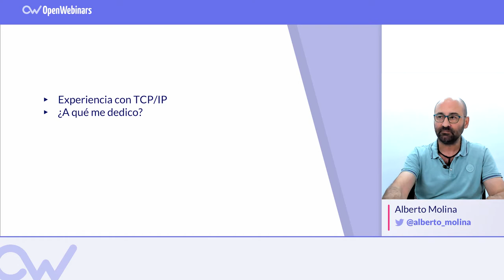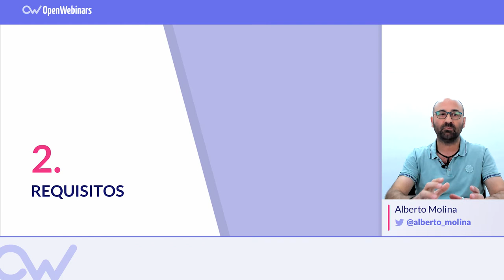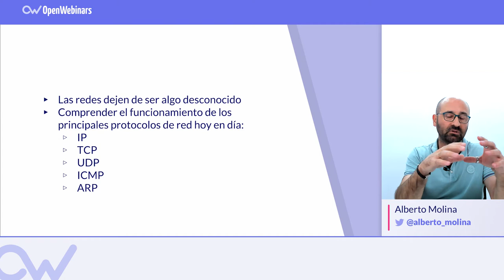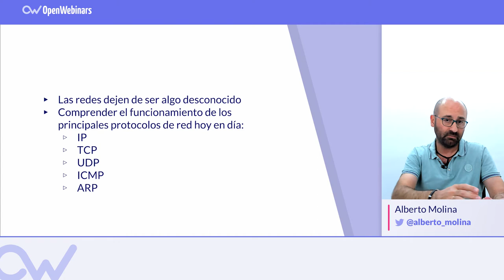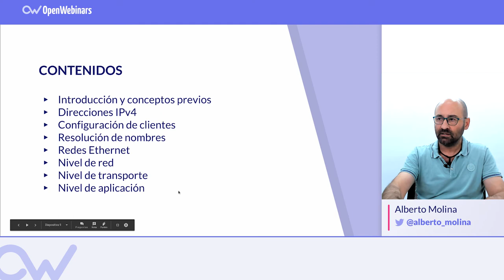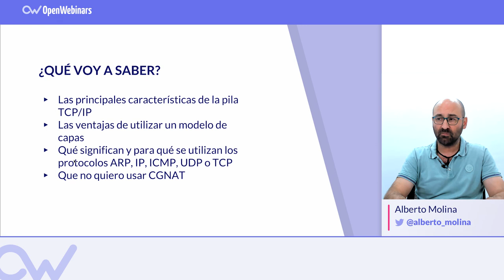CURSO FUNDAMENTOS DE REDES TCP/IP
Este curso de Fundamentos de redes: TCP/IP te dará las bases para comprender las características principales de la pila de protocolos de Internet TCP/IP y para ser capaz de configurar y utilizar configuraciones de red básicas.

Con el curso aprenderás:

► Qué es una dirección IPv4 y sus características principales
► En qué consiste el enrutamiento
► Para qué sirven los diferentes niveles de la pila TCP/IP
► Configuración de red en sistemas Windows y GNU/Linux
► Comprensión de las reglas de encaminamiento
► Funcionamiento de aplicaciones como DNS o HTT